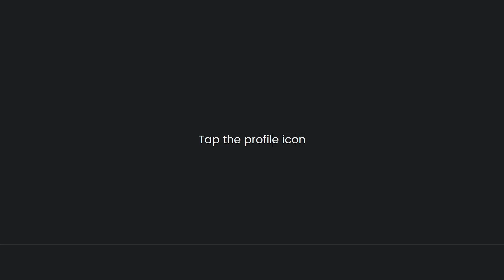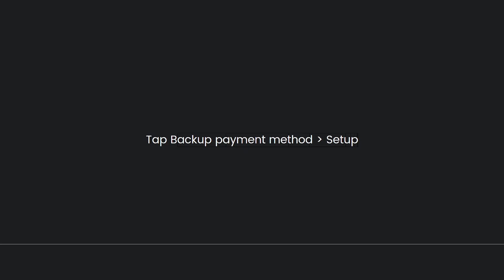How To Add Payment Method on Google Play Using Sim Card (2023 Guide)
Learn How To Add Payment Method on Google Play Using Sim (2023 Guide). This video will show you how to add payment methods on google play using sim card. If you’re wondering how to add payment method on google play using sim this is for you.